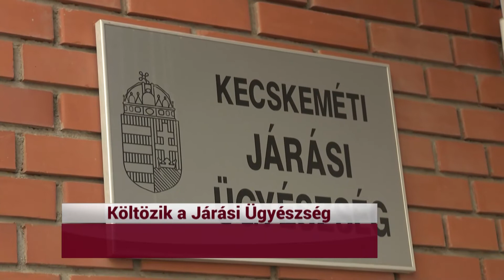ESTI GYORS - A nap hírei 1 percben 2022.10.19.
A Kecskeméti Televízió hírei röviden